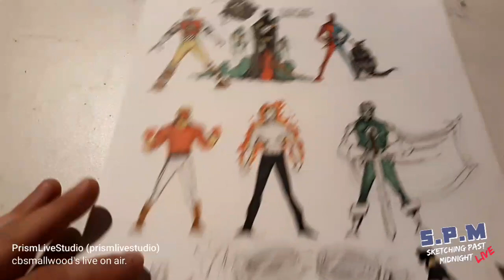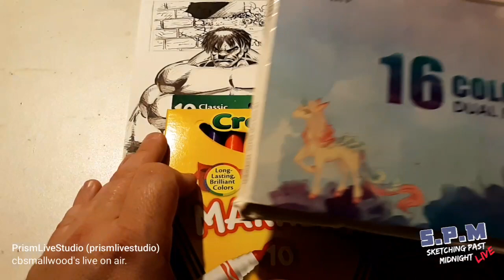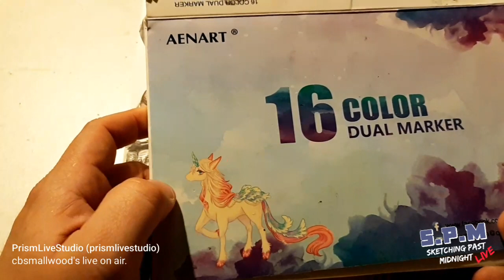Drawing like a Madman...SKETCHING PAST MIDNIGHT LIVE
In this episode of SKETCHING PAST MIDNIGHT LIVE we are discussing as well as drawing COMICS! Monster Patrol! Silver Streak! And the Incredible Hulk!
Question of the Day: What professional would you study under and why?